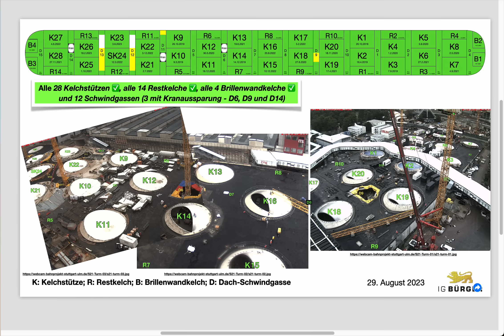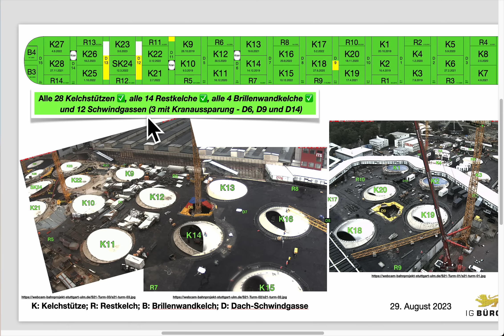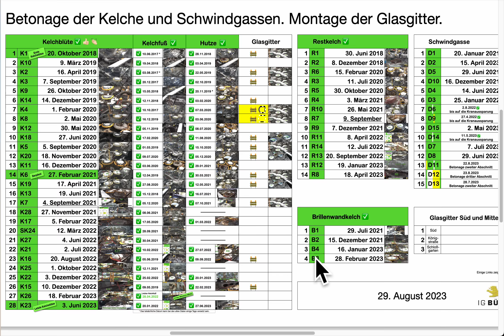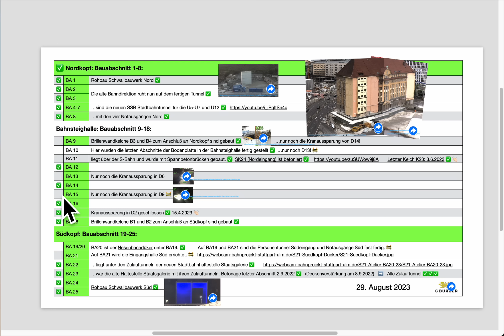Übersichtsfolien mit Betonage Deckenplatte Restaurantbereich | 29.8.2023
Cappuccinokässle:
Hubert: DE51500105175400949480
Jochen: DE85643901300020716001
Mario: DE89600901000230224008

Vielen Dank :-)

Wir sehen es auch so!

Hintergrundinformation

Was ist Stuttgart 21?

Darüber hinaus entstehen vier weitere neue Bahnhöfe: Filderbahnhof am Flughafen, der S-Bahn-Station Rosenstein und dem Abstellbahnhof Untertürkheim und Regionalbahnhof Merklingen-Schwäbische Alb. Letzt genannter an der Neubaustrecke nach Ulm.